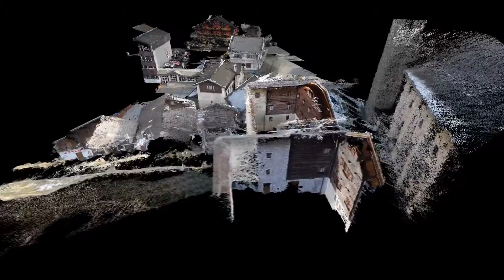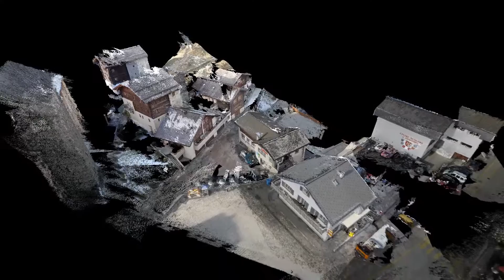Vissoie orthophoto facades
Facade reconstruction by terrestrial and aerial photogrammetry of village center in Vissoie, Val d'Anniviers, Valais Switzerland